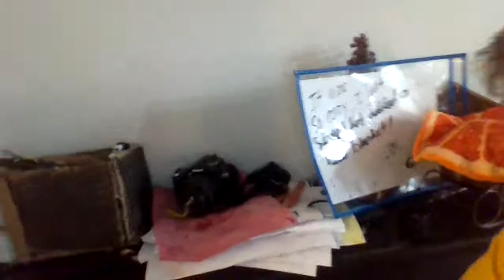elf on the shelf AGAIN